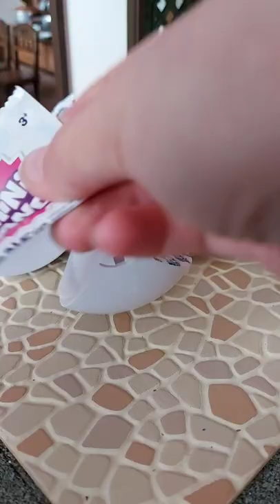First Time Opening Mini Brands - Disney Store Edition | Sylvanian Families / Calico Critters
First Time Opening Mini Brands - Disney Store Edition | Sylvanian Families / Calico Critters Amy's Animals: Secret Life Of Sylvanians

🌻🌻🌻 About Me 🌻🌻🌻